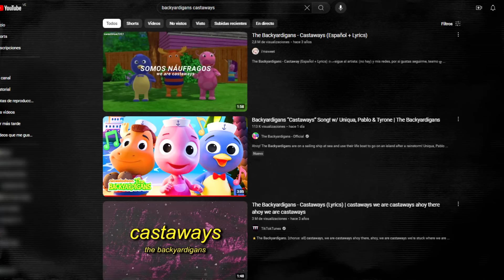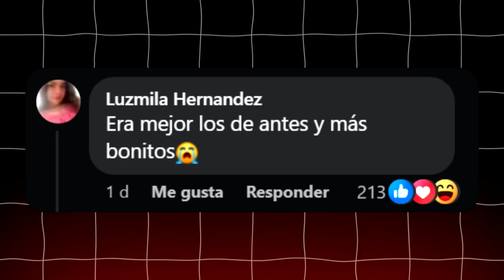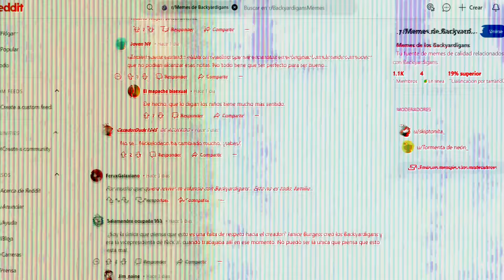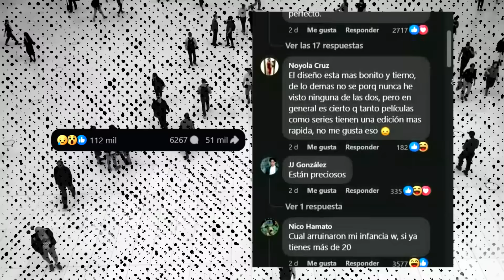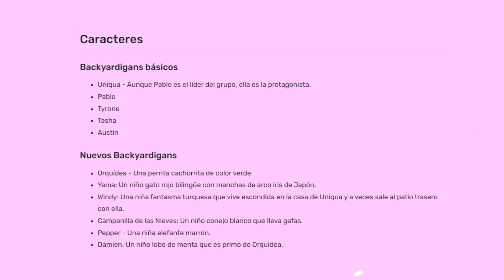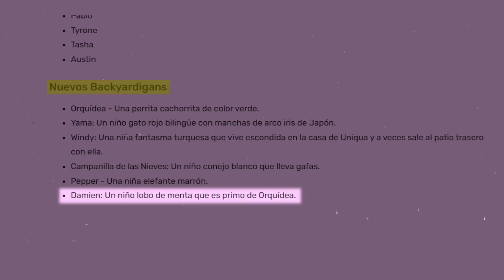Los NUEVOS BACKYARDIGANS: por esta razón TODOS la O̶D̶I̶A̶N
Todo lo que debes saber sobre los nuevos backyardigans.

¡Gracias por pertenecer a esta gran familia!

Mɪsᴛᴇʀ Aᴅʀɪᴀɴ ©